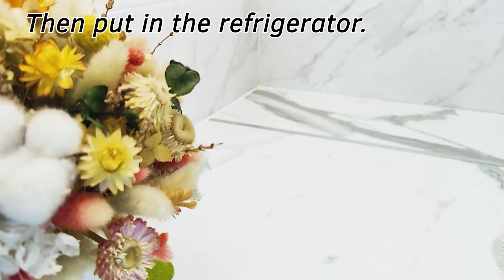Geben Sie einfach Brokkoli in die Milch! Sie werden erstaunt sein! Ein 5-Minuten-Rezept.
Köstlichen Brokkoli und Milchkäse zuzubereiten ist ganz einfach, und jetzt erfahren Sie, wie es geht! Wir zeigen Ihnen ein Rezept, das auf jeden Fall jeder beherrscht, und bereiten so mit nur wenigen Zutaten, nämlich Milch und Brokkoli, einen unglaublich leckeren Käse zu! Sie werden überrascht sein, wenn Sie von diesem Rezept erfahren, denn es ist unwahrscheinlich, dass Sie es irgendwo erfahren haben! Wie stellt man also Käse aus Brokkoli und Milch her, damit man später seinen Geschmack genießen kann? Sehen Sie sich dieses Video von Anfang bis Ende an, um das Rezept herauszufinden!

2 Liter Milch. Ich verwende gekaufte Milch. 1 TL Salz. Gut mischen. Milch anzünden. Brokkoli. Nimm ein paar Blumen. Fein hacken. Brokkoli in die Milch geben. 1/2 TL getrockneter Knoblauch. 1 Zitrone. Zitronensaft auspressen. Wenn die Milch fast kocht, den Zitronensaft hinzugeben. Die Milch war innerhalb einer Minute geronnen. Bereite ein Sieb vor. Übertragen Sie die Quarkmischung in die Form. Legen Sie ein Gewicht darauf. 2 Stunden einwirken lassen. Dann in den Kühlschrank stellen. Unser Käse ist fertig. Lassen Sie uns einen köstlichen und gesunden Salat aus Brokkoli und hausgemachtem Käse zubereiten. Brokkoli in kleine Röschen schneiden. Hausgemachter Feta-Käse kann in kleine Quadrate geschnitten werden. Walnuss hacken. Balsamico Essig. Olivenöl. Salz, schwarzer Pfeffer. Alles gut vermischen. Den Salat mit dem vorbereiteten Dressing garnieren. Fertig ist ein leckeres und gesundes Abendessen.
Freunde, wenn dir das Video gefallen hat, kannst du dem Kanal helfen:
SCHREIBEN SIE EINEN KOMMENTAR oder zumindest einen Smiley. Es wird nicht schwer für dich sein, aber ich werde sehr froh sein! Vielen Dank für Ihre Aufmerksamkeit! Ich bemühe mich sehr, die einfachsten und interessantesten Rezepte zu kochen!